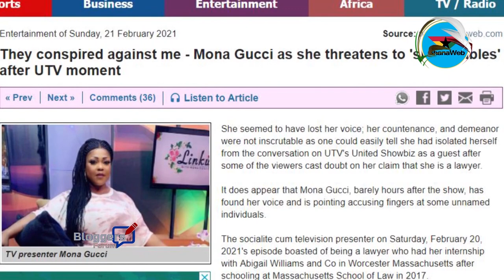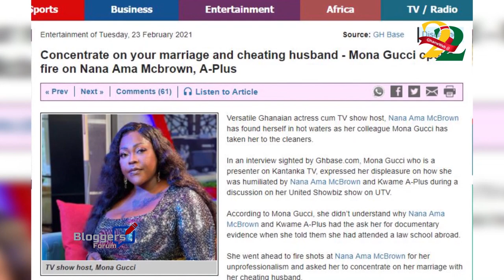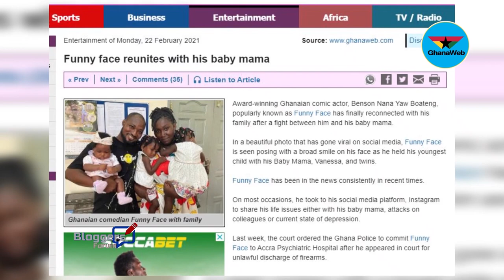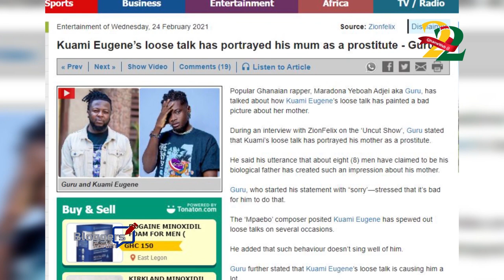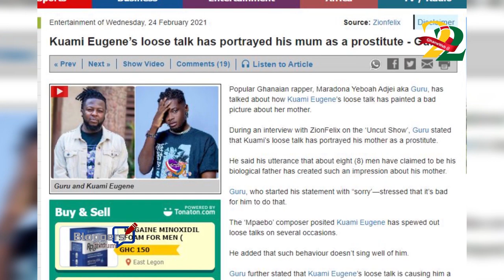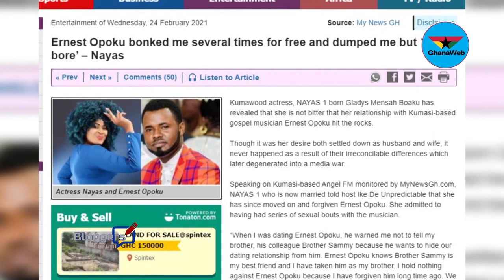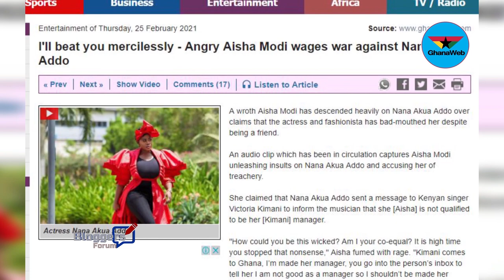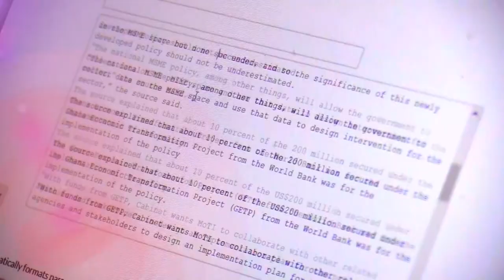Bloggers' Forum: Lutterodt descends on Funny Face's baby mama, LGBTQ debate